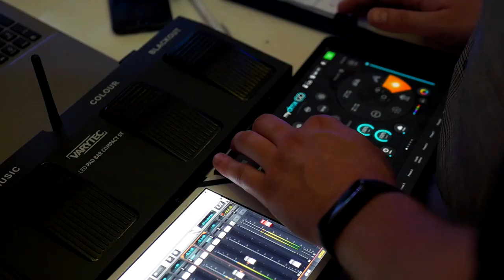Sorry Memory DJ + Wodzirej - Klip promocyjny 2021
"A Macie jakieś filmiki?" - to jedno z najczęściej zadawanych nam pytań :D Tutaj prezentujemy nasz klip promocyjny :) Miłego oglądania! :D